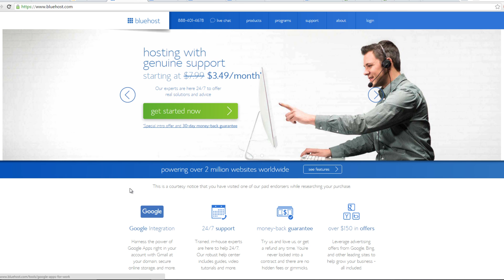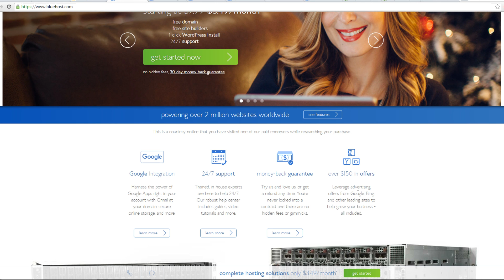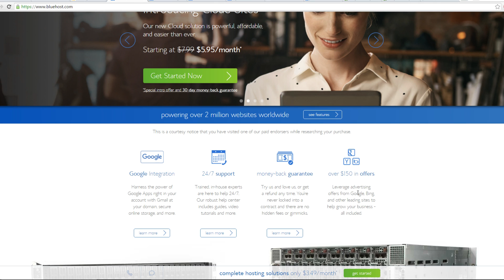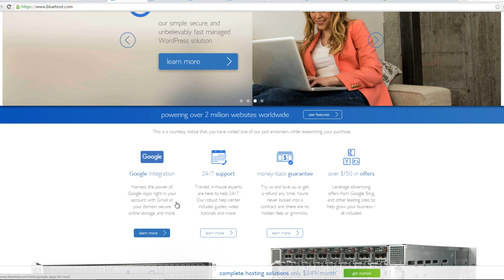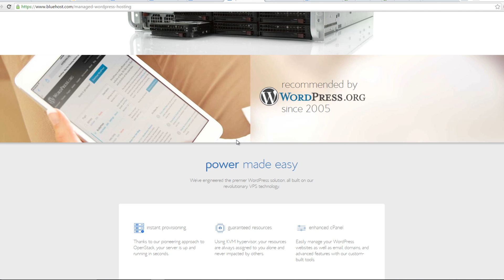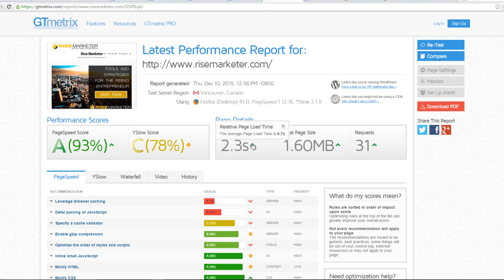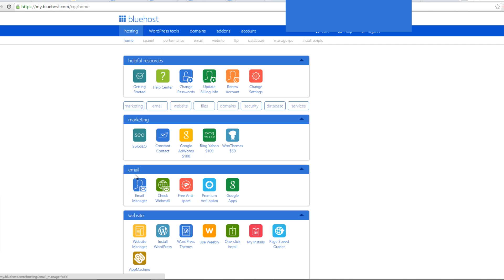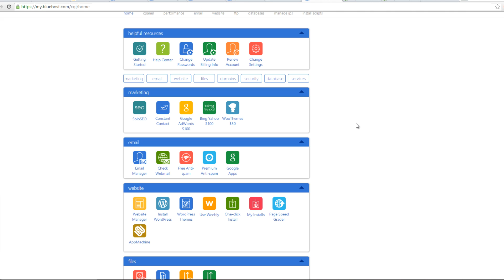Bluehost Review - Why They're The Best Web Hosting Platform For Beginners!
In today's video, I go over exactly why the platform is so user friendly for beginners!

Go to the link above to get an exclusive discount for $3.49/mo for bluehost webhosting!

Table of Contents:
0:15 - Bluehost homepage
1:00 - Features for purchasing
1:40 - Plans and pricing
2:10 - About Bluehost
2:30 - Wordpress endorsement
2:43 - GtMetrix speed test
3:23 - Bluehost cpanel
5:59 - Finished

About Bluehost

"Bluehost was founded in 2003 with one goal: to make a better hosting company. Built on open source technology, we've since grown to become one of the world's largest providers of cloud-based online solutions. Operating beneath the Wasatch Mountains in Utah, over 700 of us are pushing boundaries to deliver the promise of the internet to more people than ever."

Fun fact: Bluehost has been endorsed by Wordpress as a webhosting platform since 2005.

For the last decade, the company has powered over two million websites worldwide, and powering up to one million Wordpress sites.

What also impressed me about the company, was that they have 24/7 customer support. I migrated my websites from site5 to bluehost, and ever since doing so, it was seamless and easy.

The platform also offers a one-click install for Wordpress, so once you're inside the control panel, you can setup your database and start up your own website within minutes! You can even watch how you can set your blog in less than 5!

I've personally used other web hosting companies in the past, and ever since transitioning to Bluehost, I've never looked back since.